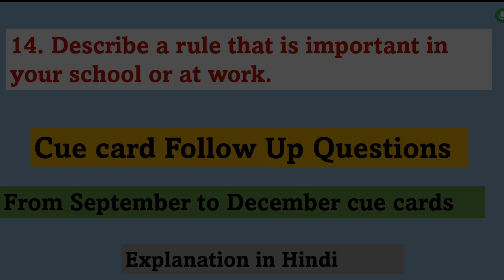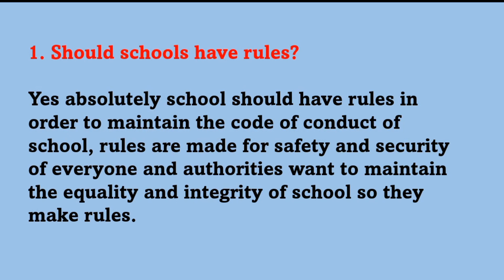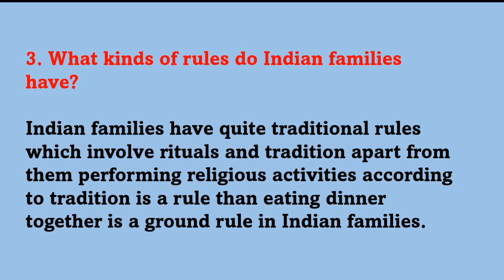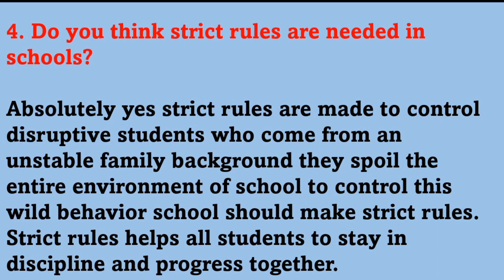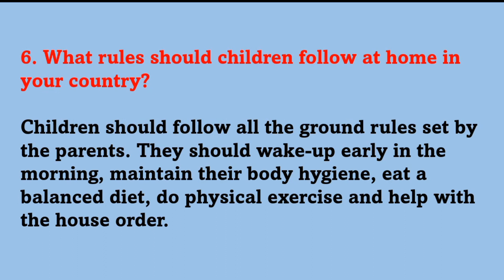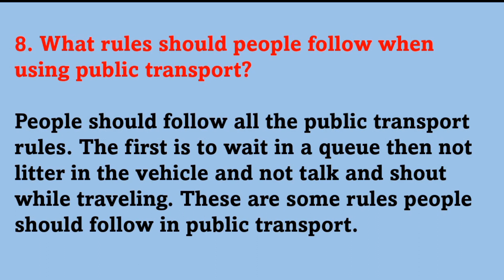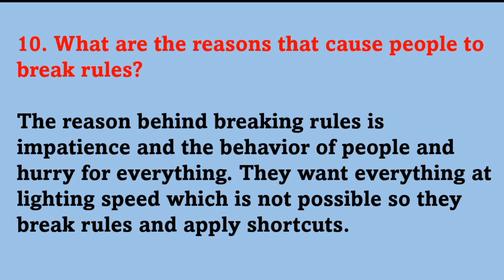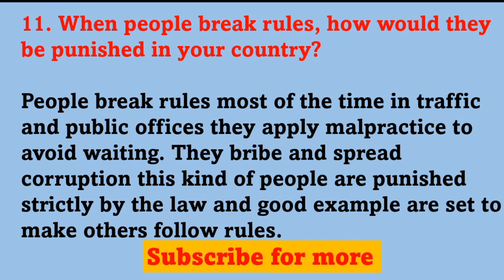14.Describe a rule that is important in your school or at work.|| cue card follow ups